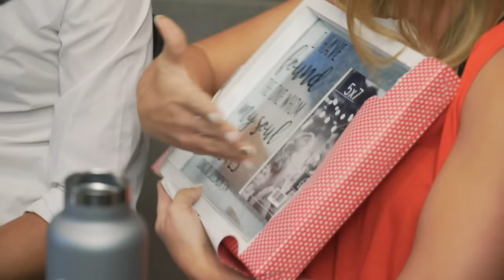For King & Country with Their Wives | Full Interview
Moriah Peters and Courtney Smallbone joined their husbands for a talk about marriage and music. Plus, we played some fun games with the couples.